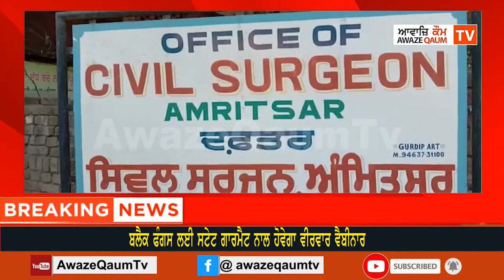ਬਲੈਕ ਫੰਗਸ ਲਈ ਸਟੇਟ ਗਾਰਮੈਟ ਨਾਲ ਹੋਵੇਗਾ ਵੀਰਵਾਰ ਵੈਬੀਨਾਰ